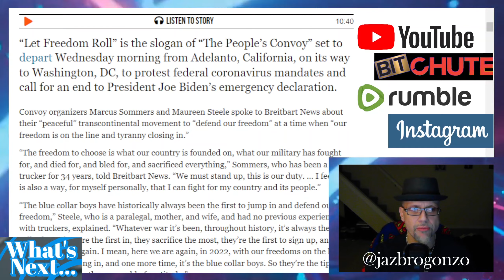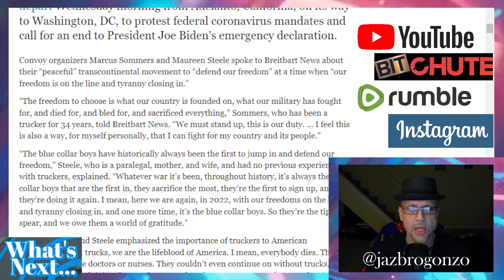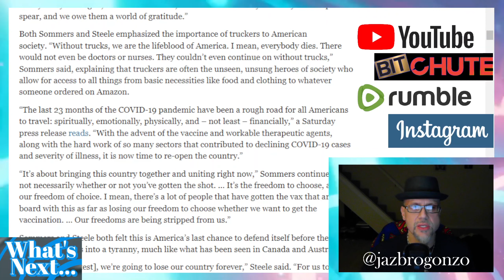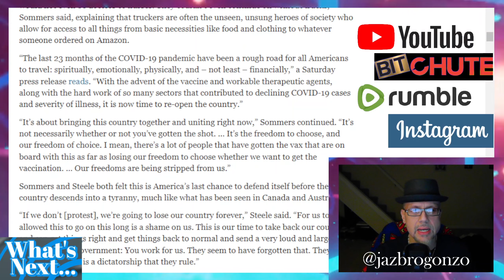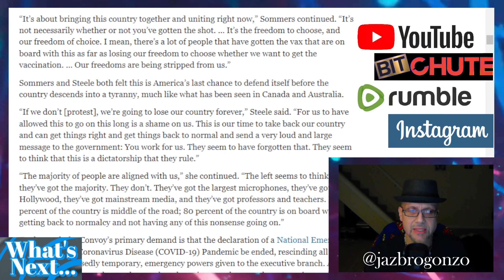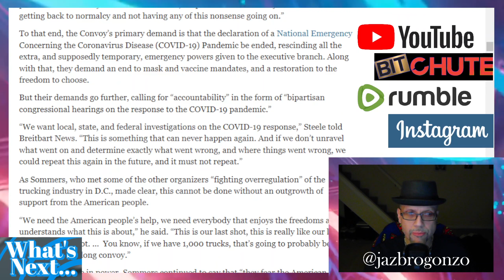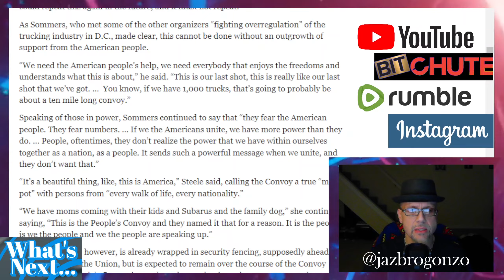WN...THE PEOPLE'S CONVOY IS COMING...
Starting today "The People's Convoy" America's answer to Canada's "The Freedom Convoy" which has been the target of Civil & Human Rights attacks by the Trudeau Regime...Kicks off leaving Kalifornistan, trekking across the country, a 1000 trucks, 10 miles long & ending up in DC for Dementia Joe's State of The Union speech on March 1...Get your popcorn kids...